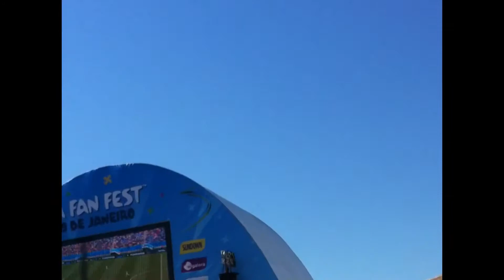Lior & Ovad Rio 2014 official video